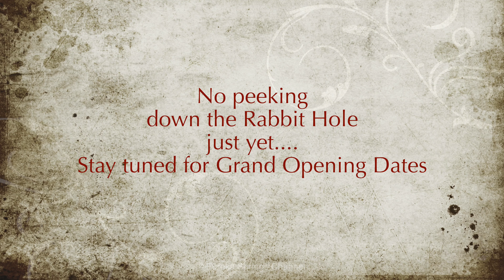Basin Refurbishments 2020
Exciting refurbishments are happening at Basin Park Hotel. Jack Moyer took a moment to show me around.
Eureka Springs Tourism Business Group Eureka Springs, Arkansas Downtown Eureka Springs KNWA - Northwest Arkansas News